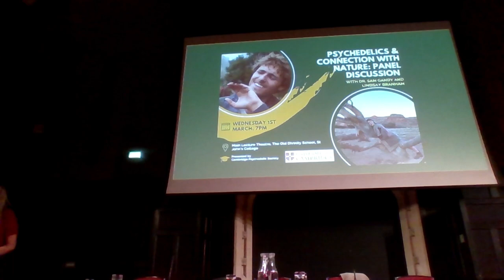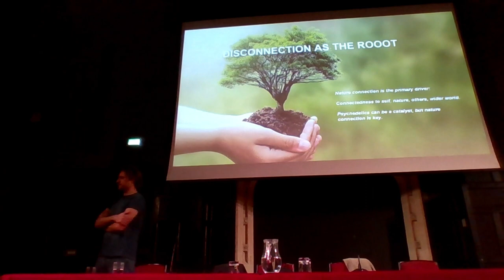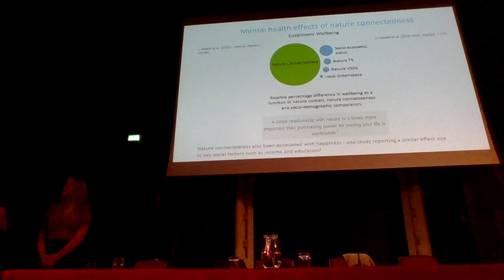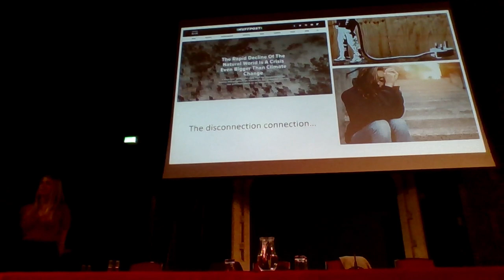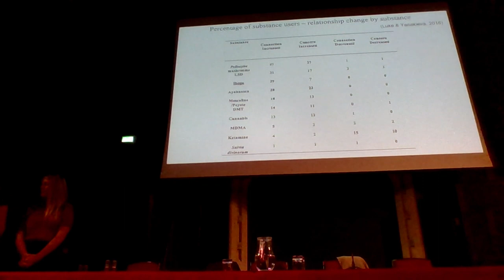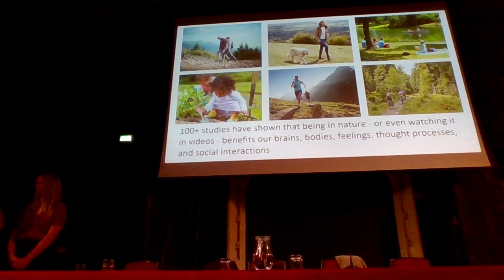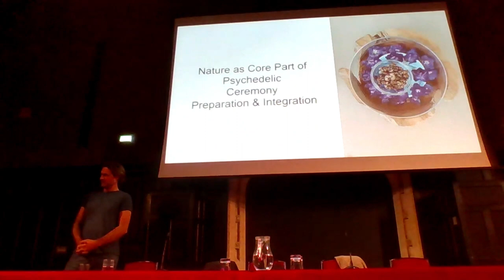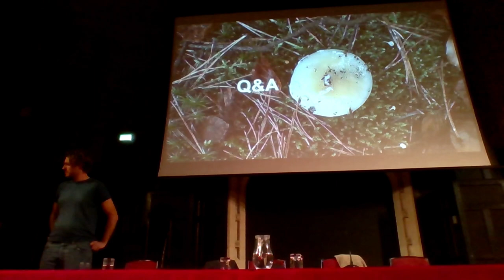Psychedelics & Connection with Nature - Dr. Sam Gandy & Lindsay Branham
There appears to be a growing disconnection between humans and their natural environments which has been linked to poor mental health and environmental destruction. A growing body of evidence shows that psychedelic usage is associated with enduring increases in nature relatedness, or connectedness, post experience, with this encompassing an awareness of being part of a wider web of life that makes up the natural world. How might this occur, and what are the potential implications of this at a time of growing mental health and ecological crises? What overlap is there between how psychedelics and contact with nature affect our mental state, and how can we maximise this synergy between nature and psychedelics to improve mental health? Furthermore, how can nature connection practices be integrated before and after psychedelic use to deepen the experience and elucidate further environmental engagement?

Sam Gandy is a PhD ecologist and independent researcher. He has varied experience of working within the psychedelic field, including as a past scientific assistant to the director of the Beckley Foundation and as a research assistant with the Synthesis Institute. His work has also involved science communication, including a past role as a senior science writer for Wavepaths, and giving talks in association with Seed Talks. A lifelong nature lover, he has a research interest in the capacity of psychedelics to influence human relationships with nature, and is a collaborator with the Centre for Psychedelic Research at Imperial College London. His main work focus is within the ecological field, working as Innovation Team Leader with environmental consultancy Ecosulis.

Lindsay Branham, MPhil, is an Emmy-nominated filmmaker, social scientist and eco-doula. She is the Founder of Novo, an incubator for art that inspires human connection in imaginative ways. Lindsay leverages media to meaningfully address ecological and human rights abuses, and also leads and facilitates contemplative spirituality retreats to deepen personal and collective transformation. Her current focus is on the perceptual experience of the human-nature relationship, a “sensuous terrain” of deep relationality as a PhD candidate in psychology at the University of Cambridge where she is a Cambridge Trust scholar . She is also writing a book that chronicles the intersection of health and climate change. She is currently a psychedelic retreat facilitator at Synthesis in the Netherlands which hosts legal and safe psychedelic retreats. A Kathryn Davis Fellow for Peace, Lindsay was named the inaugural Envision social good fellow by the Independent Film Project and the United Nations, is a graduate of the Sati Center for Buddhist Studies eco-chaplaincy program and has been published by CNN, the BBC and The New York Times.